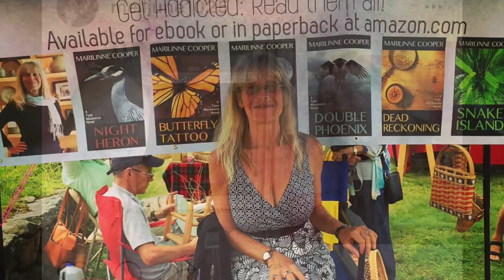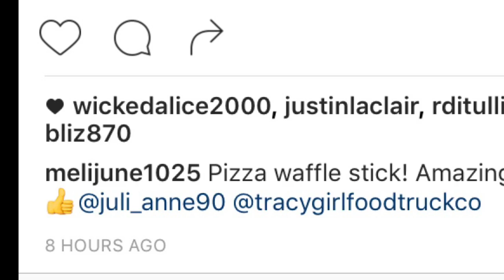Tracy Girl Food Truck Co Art Walk Bethlehem NH